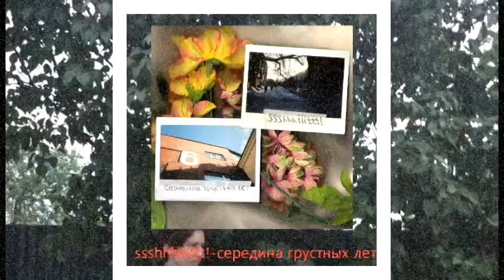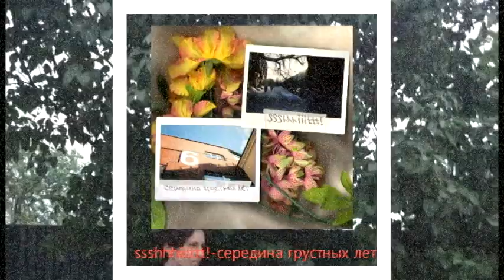ssshhhiiittt!-середина грустных лет (2018)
исполнитель: ssshhhiiittt!!!
альбом: Cередина грустных лет (2018)
откуда: Ярославль, Россия
жанр: garage rock